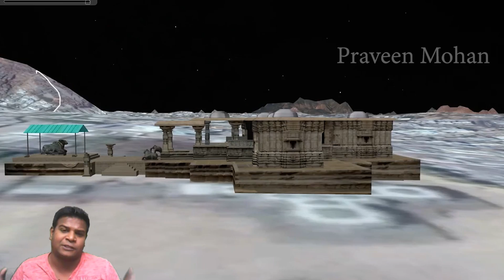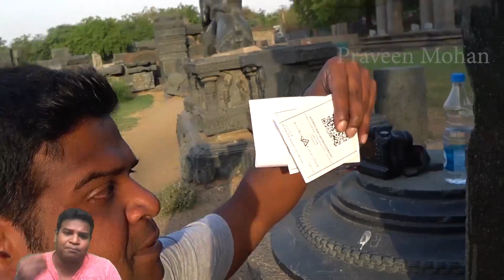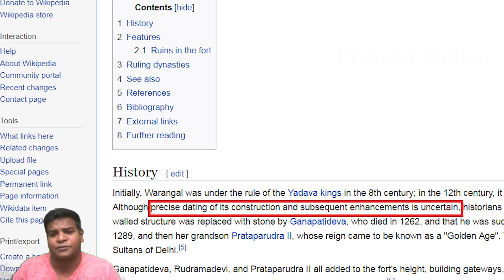Ancient Warangal Fort - A Mass Manufacturing Megalithic Factory?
0:00 - Strange Ancient Site
2:07 - Weird Rock Combinations
2:45 - Entrances
3:38 - A manufacturing Unit?
5:46 - Brilliant Planning
6:30 - WHY?
7:16 - Advanced Ancient Technology
7:39 - Complicated Ceiling Patterns
9:16 - Drilling Technology
10:10 - Ancient Lattice works
10:32 - Mysterious Origin
12:00 - Cannot DESTROY
13:39 - Lathe Machines
14:51 - Animal Carvings
15:14 - Diamond tipped Tools
15:48 - Conclusion

Hey guys, today let us take a look at the famous Warangal Fort in India. This is one of the strangest ancient sites, at first look, we can see thousands  and thousands of rocks, cut in various shapes, strewn all over this site. I mean you can literally find any geometric shape you want in this site - this is extraordinary stone work.
When you hear the name Warangal Fort, you expect to see a fort or fortifications or crude walls, but here you will find some of the most beautiful carvings, this was definitely not built as a fort. . A fort does not need such beautiful, artistic carvings and complex geometric shapes. Historians also agree that this site is not a fort, but they merely call this a fort, because it is surrounded by fortifications many miles away, but they have no idea what the actual purpose of  this place was. Why do we have so many rocks piled up? And in these piles, we can also find some of the most exotic Hindu Gods lying in the dirt. These statues are priceless and are actually worth millions of dollars. In India, you can see they are just left lying around in dirt.
Because we find several idols like this, some have argued that this site was built as a temple, and it was later ruined. Was this site, once an ancient temple? and was it ruined by nature or humans? If you examine the site carefully, you can find something weird. There are at least a dozen different types of rocks. This is Red Stone, this is black basalt, and this is granite. This is bizarre, because if a temple was built with a combination of all these rocks, it will look ugly. All Hindu temples are usually built with the same type of rock, it would be impossible to use so many types of rocks for constructing a single temple.
And the entrances to this confirm that this was not a temple.  The entire site is surrounded by 4 entrances which are just incredibly huge, they are each 33 feet tall. There are no walls surrounding it either, this is very unique, a temple does not need such tall entrances and Hindu temples always have an outer wall around them. If this was not a temple and this was not a fort, what was going on here? What was the actual purpose of this site?
No one has come up with a solid answer to this question, but after analyzing this place carefully, I can say this entire place was built as a manufacturing site, as a factory for mass manufacturing, megalithic stone objects. Now, what I am saying goes against all the theories of archeologists and historians. They believe that every ancient temple was built by local artisans and stone masons, who cut stone blocks and carved statues on site, within the temple premises. But Warangal Fort shows something extraordinary, it shows that the pillars, statues, and even blocks for walls were built at a completely different location, a mass manufacturing site. This was the purpose of this site.